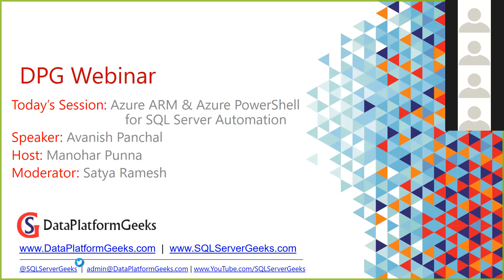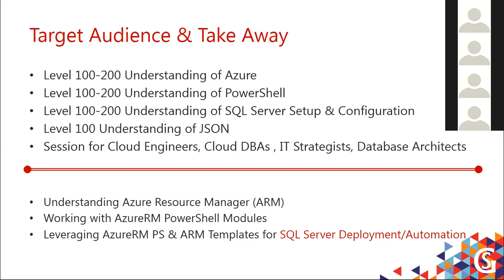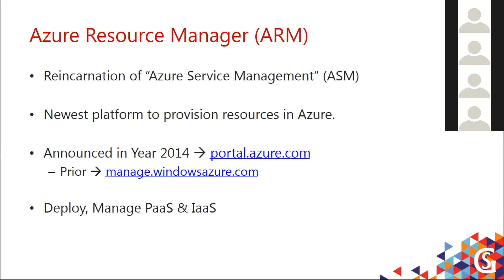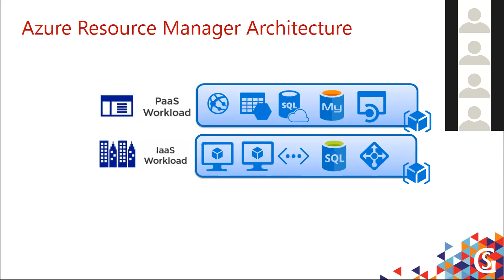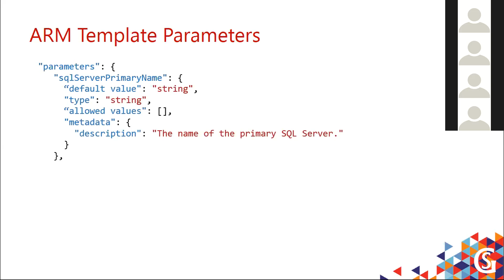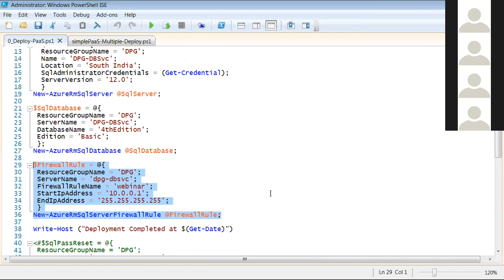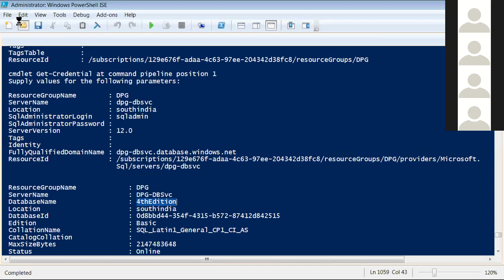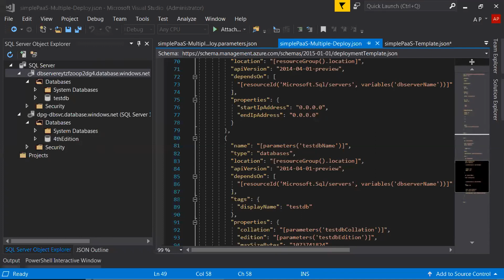Azure ARM & Azure PowerShell for SQL Server Automation (Recorded Webinar)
Please note that this is a recorded webinar. It was recorded during live presentation.

Microsoft Azure cloud adoption is on accelerating fast. Azure Automation plays a key role in building a sustainable and repeatable framework for creating and managing SQL Server in Azure. Automation is very much in demand compared to monolithic deployment models to maximize the ROI (return on investment). Session is suitable for Cloud DBA, support engineers & IT Strategists.

Webinar resources including presentation, demo files, code snippets and more learning material is available (Join for free and access all the resources)
As a DPG member, you have free access to all our learning resources like videos, Hands-On-Labs & past event resources.
Suggest us topics that you wish to learn through our webinars

Have technical questions?

DataPlatformGeeks (DPG) Community
Join the fastest growing community of data & analytics professionals

-Attend all events hosted by DPG, including SQLMaestros Special Events
-Get access to free videos, labs, magazines and host of learning resources
-Download all events & conference material
-Learn new skills. Sharpen existing skills
-Be part of Asia’s Largest Data/Analytics Community
-Opportunity to be a regional mentor & speaker at our events
-Immense technical & professional development

Do you know about Data Platform Summit (DPS)?

SQLMaestros Hands-On-Labs
Want to practice SQL, Azure & BI concepts, step-by-step with exercises, screenshots, instructions & explanations? Get access to 100+ labs covering the entire Microsoft Data Platform stack. Try SQLMaestros Hands-On-Labs – the new way of practical, self-paced learning. Anytime. Anywhere.